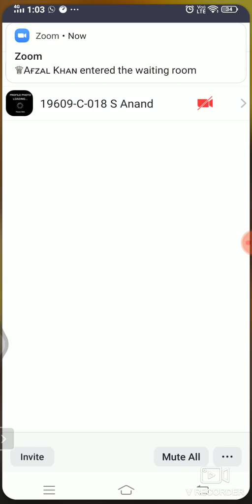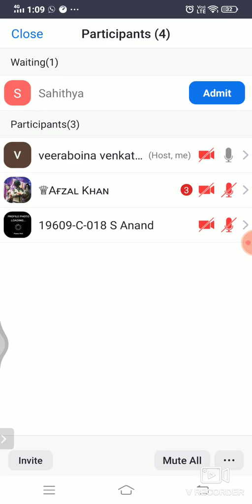Diploma 4th Sem Irrigation Engineering Unit-1(1)